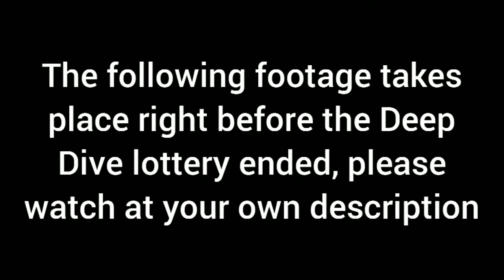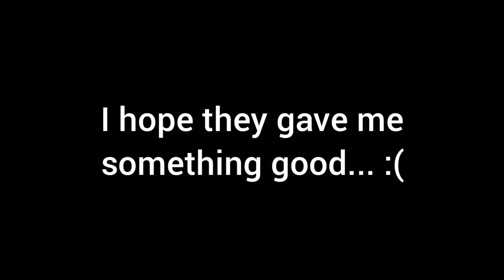Piranha.exe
Is good. VerY GOod!!!